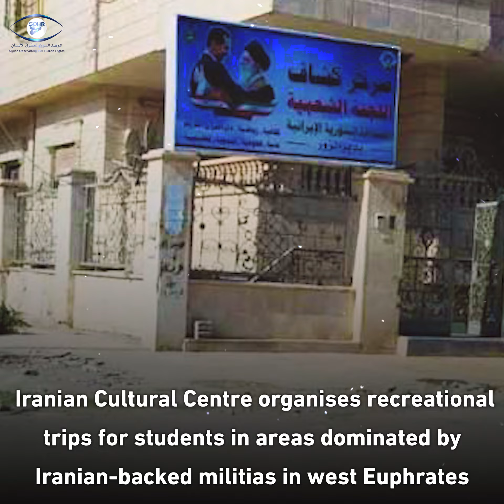Iran’s presence in Syria in October | Ongoing demographic change in Rif Dimashq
Iran’s presence in Syria in October 2022 | Ongoing demographic change in Rif Dimashq…hectic movements in west Euphrates…renewed Israeli strikes